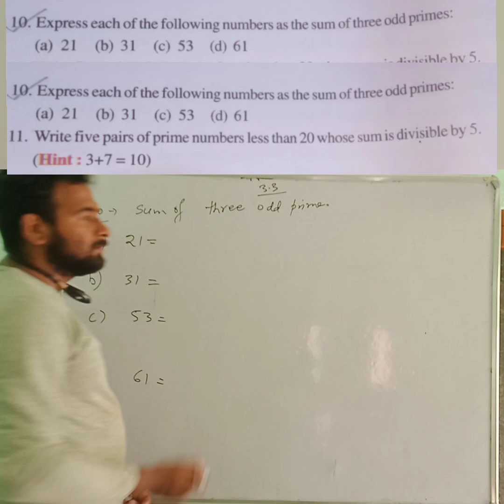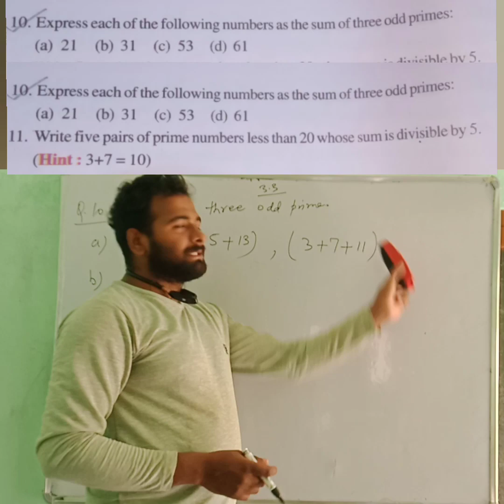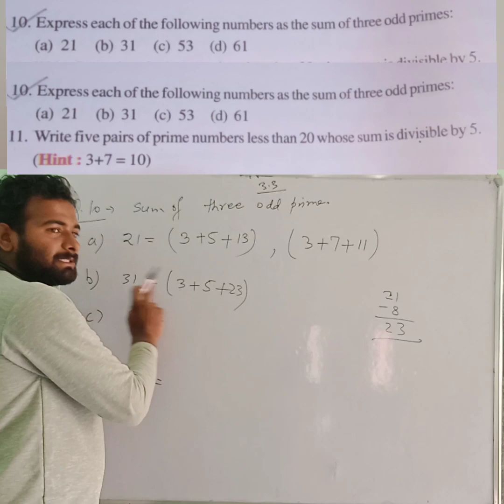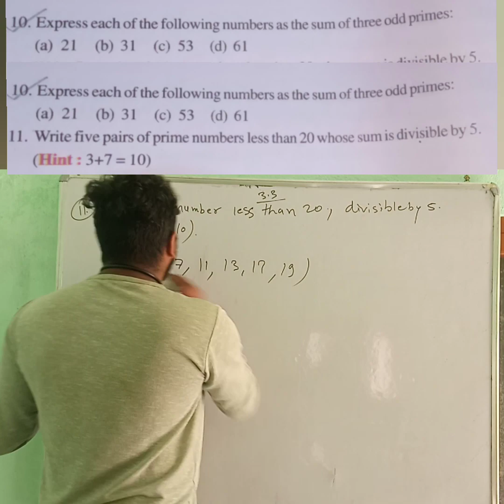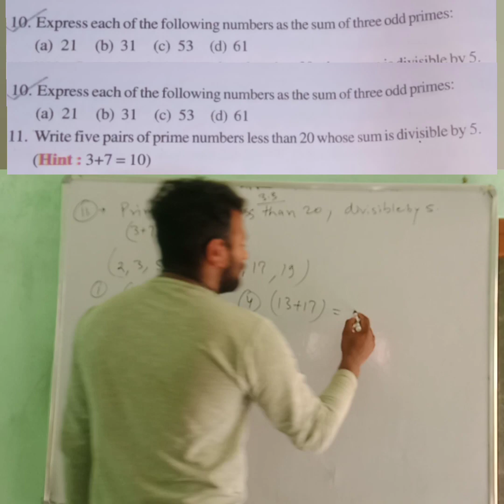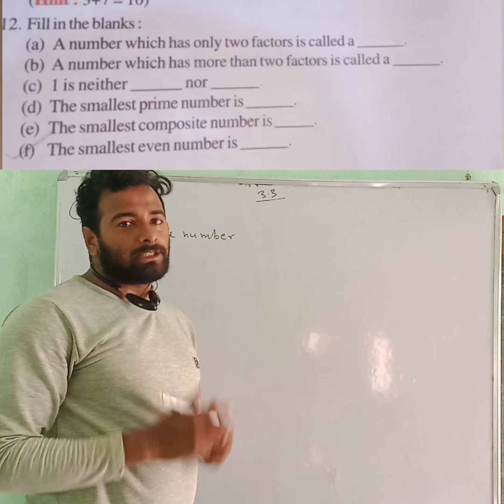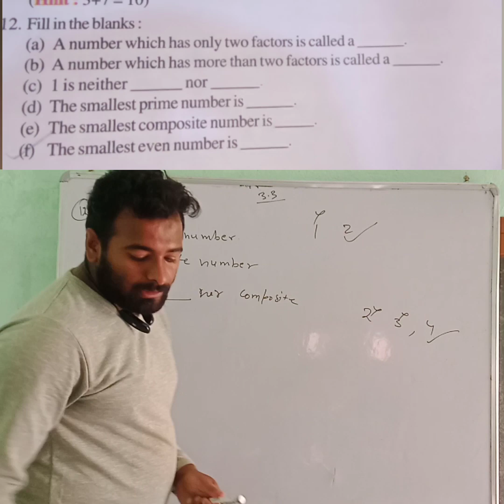Class6:- exercise 3.2/question1011&12/chapter3